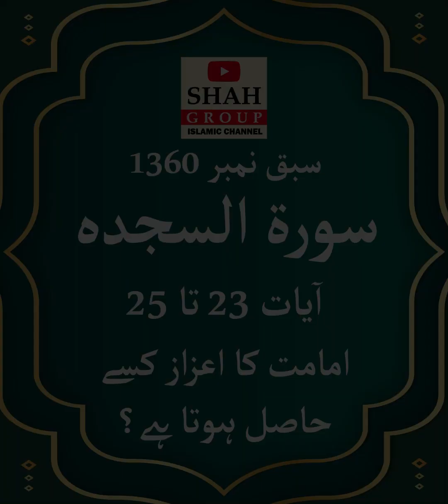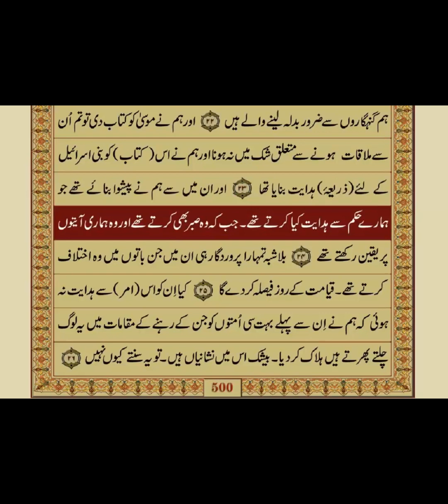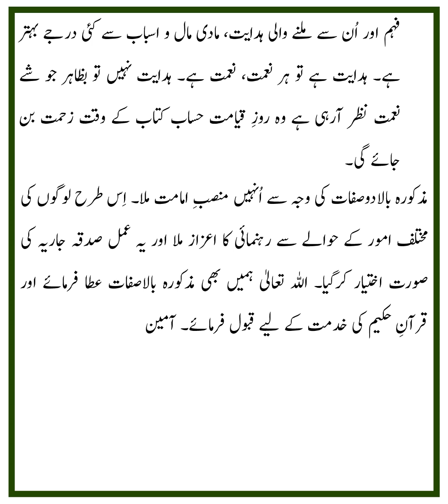QURAN NAZRA - Lecture 1360